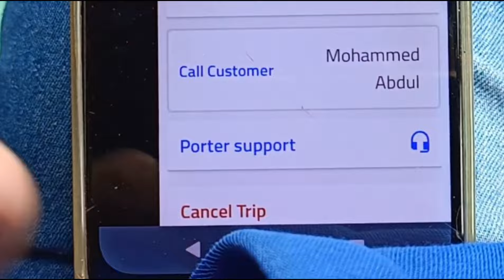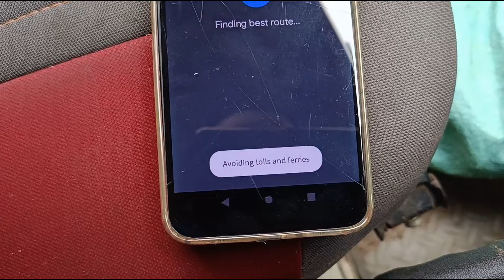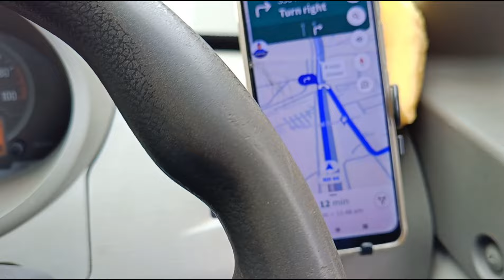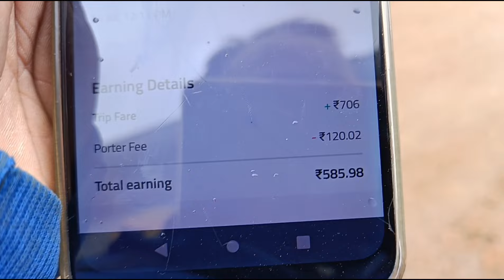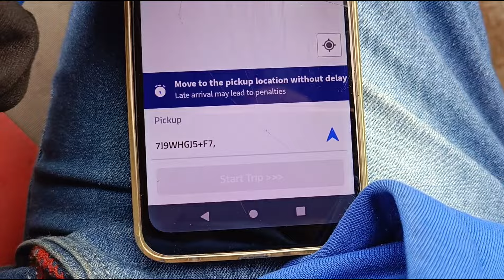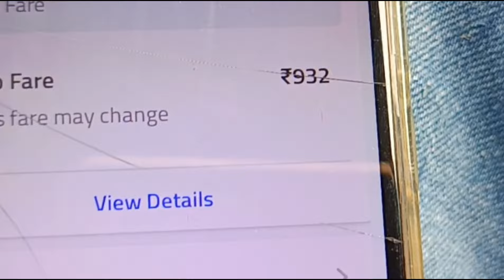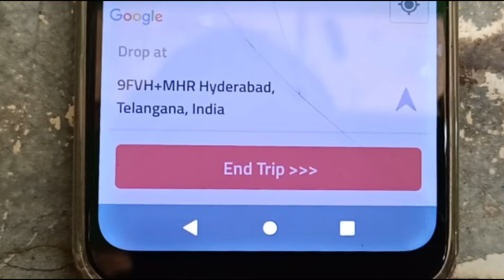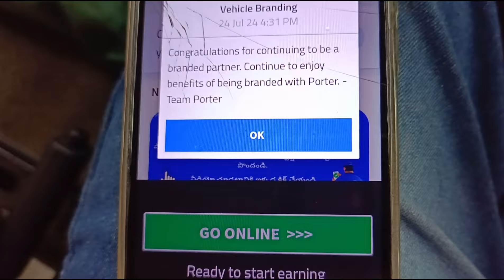పొద్దంతా వర్షం Porter earnings videos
full day earnings in rain, ☔😁, logistic business in Hyderabad, online logistic application earnings, porter app earnings videos and small truck earnings videos in Hyderabad three wheeler earning videos, Tata ace earnings videos and Mahindra pickup Ashoka Leyland dost videos online and whatsapp group earning porter app earnings Piaggio earning PORTER Tata Ace earnings Mahindra pickup earning Ashoka Leyland dost earning in Telugu